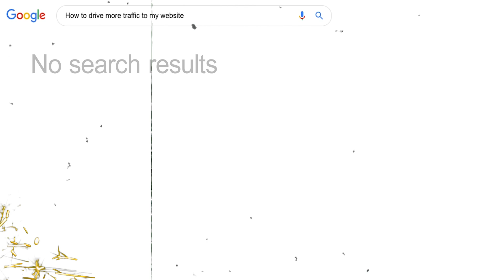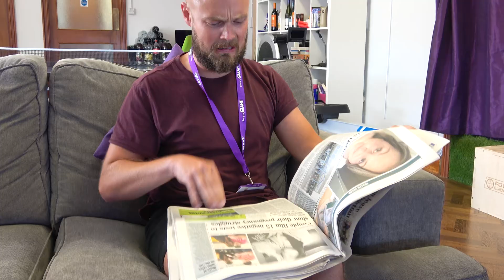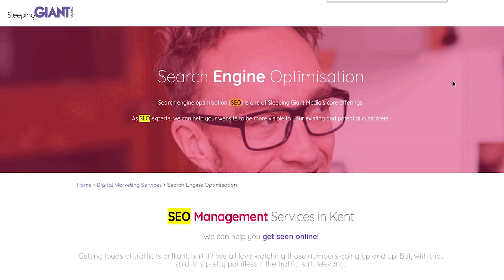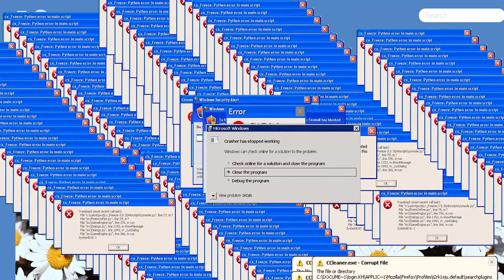The Principles Of SEO: Without The Confusing Techy Stuff!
Whoever said SEO (Search Engine Optimisation) was too techy for the average person was WRONG. As long as you know how to use a computer, you can get your head around the principles of SEO!

In this week's Giant Wednesday, we take a slightly jargon busted and not-so tech heavy approach to explaining a few things you can do to boost your website's ranking in search engines yourself.

From metadata and keyword research, to keywords and https/secure certificates, we've got you covered.

Check out your websites page speed with this handy free tool from Google

Digital Marketing, Technology & Business insights, how to's and explainer videos, released every Wednesday.

Presenter: Luke Quilter, CEO Sleeping Giant Media